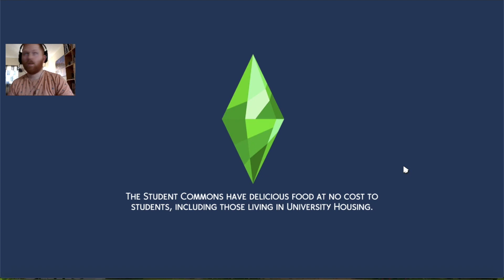SPEED BUILD #1 WITH GINGETHATSIMS // The Sims 4 🏠 🏡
Simmers! 🚨🚨 I’m back with a speed build video! I’m going to try and use some of this time and up my building skills, I might fail… I might not… feel free to skip through bits! Check it out.

Come join our amazing community, Simmers District 😀

iPad Sims Mobile Friend Code: FYWNMK4

Add this friend code if you’d love your house to be toured!

PS Simmers! - Who’s on Discord? Just updated our channel to Simmers District and here if you want to join. discord thesims thesimsmobile